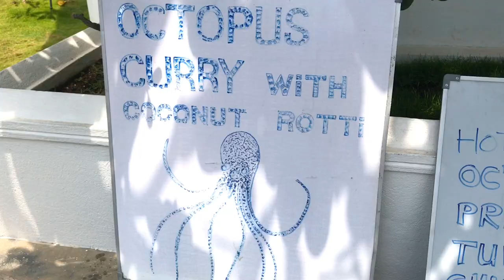Italiano Pizza Recipe | Pedlar's Corner Cafe | TyRa's Plate | Galle Vlog - 03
It was an amazing place to have a delicious and hearty meal while enjoying the spectacular view overlooking the magnificent Dutch Fort and its lively activity filled with the cheerful colonial spirit. The dusk and the sea breeze accompanied by the splendiferous meal and the pleasant staff, This cafe is in a lovely spot, with a rooftop area that overlooks the ramparts and the ocean.

PRICE RANGE
LKR 985 - LKR 5,910

MEALS
Breakfast, Lunch, Dinner, Brunch

Location

Cast

Presenter & Editing:     Akesh Thomas
Cameraman:                 Mark Bevan Dawson